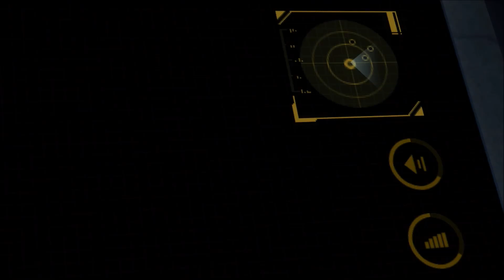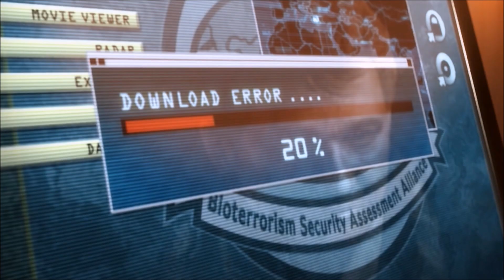Resident evil Revelations ep 22: sup, its me